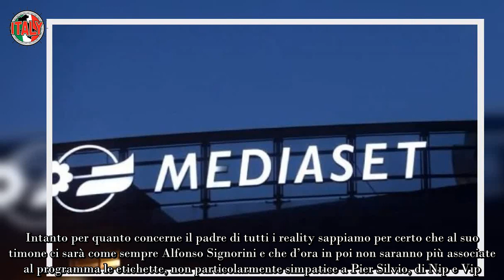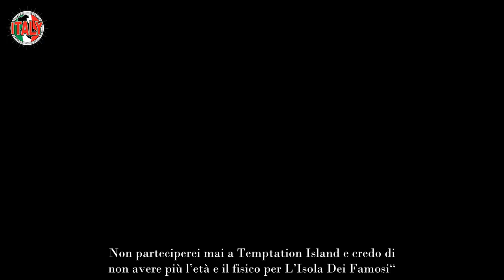Mediaset lo calcia nel dimenticatoio fatto a pezzi e buttato via Lo sfogo del famosissimo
Sono stati fatti tanti, tantissimi cambiamenti all’interno delle Reti Mediaset. E tra addi, nuovi arrivi , grandi sorprese e terribili docce fredde c’è stato di che sbizzarrirsi. Possiamo proprio dire che Pier Silvio Berlusconi, nelle vesti di accorto AD dell’ Azienda del  Biscione, ha messo in atto vere e proprie rivoluzioni che hanno anche sconvolto molti telespettatori.

Chiaramente il fatto più clamoroso è stato quello di togliere la conduzione, già a partire da settembre, del suo storico rotocalco Pomeriggio Cinque a Barbara D’Urso che si è detta ignara di tutto ciò e aveva dato pure l’appuntamento al suo pubblico con il suo programma subito dopo la pausa estiva.

A lasciare di stucco è stata anche l’uscita di scena di Belen dopo tanti anni di collaborazione. La bella argentina, considerata da tempo una vera e propria diva nel nostro Paese, ha ringraziato tramite una Storia, caricata sul suo seguitissimo Profilo Ufficiale Instagram, l’Azienda e in particolar modo Maria De Filippi per aver creduto in lei.